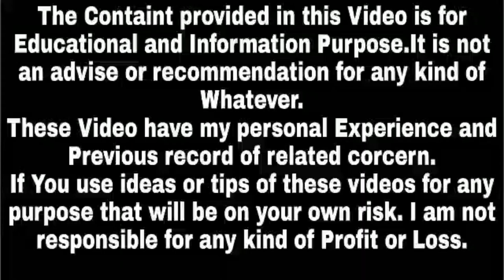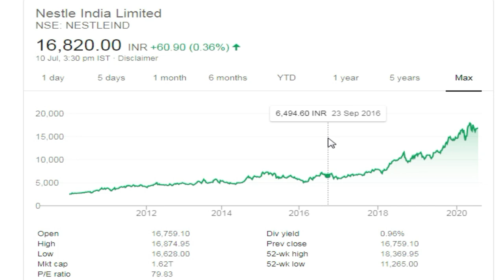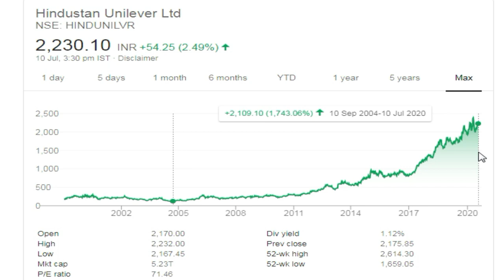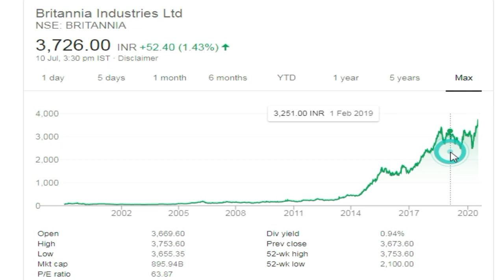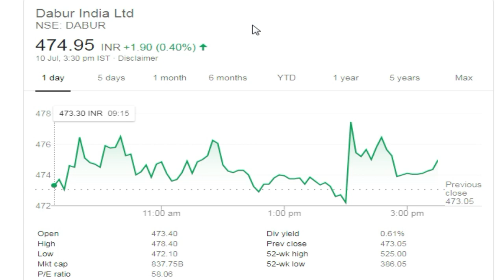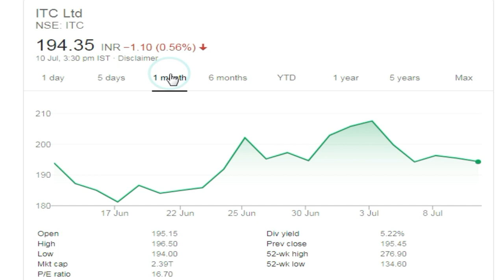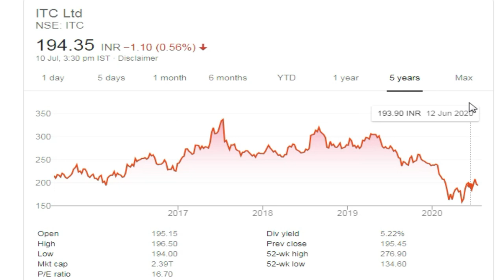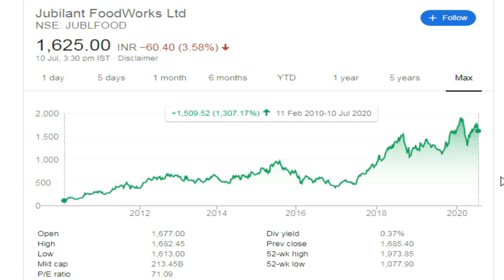Best FMCG Stocks in india 2020 | Best Bonus Share Stocks | FMCG Multibagger Stocks | Success Place